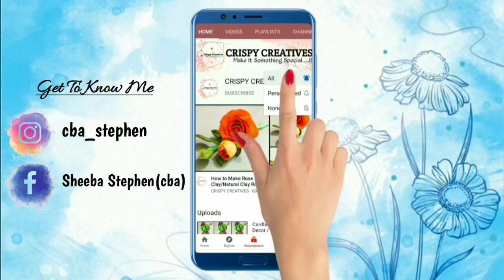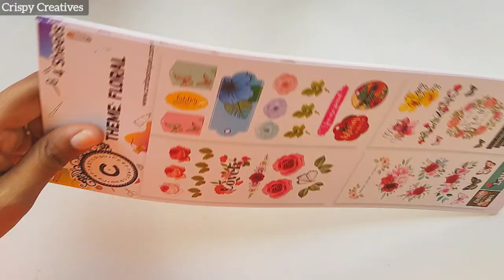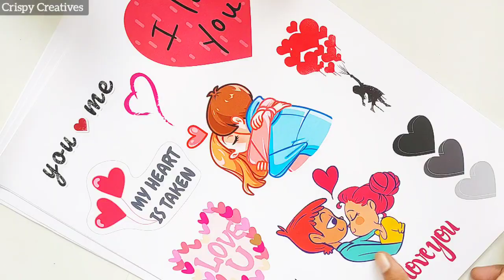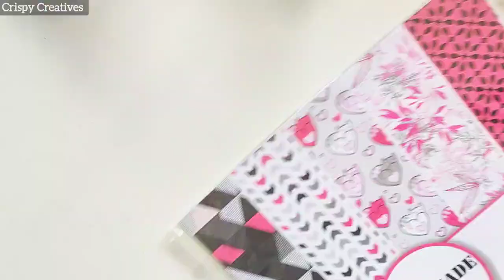Craft Shopping Haul Video/Scrapbook Materials/Instagram and Itsy Bitsy Shopping Haul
SHEEBA5

             THANK U ALL for your support👍💖
              அனைவருக்கும் நன்றி...🥰